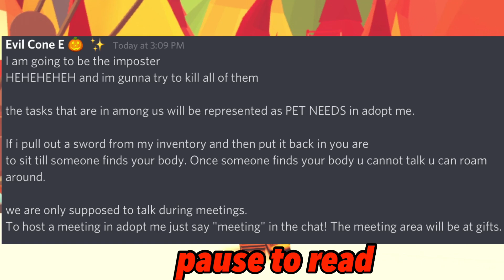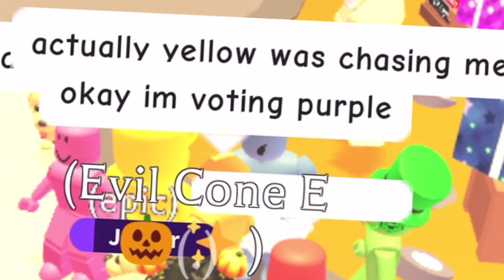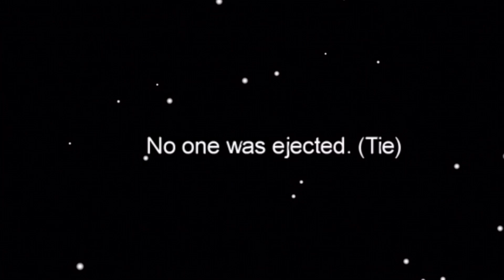PLAYING AMONG US IN ROBLOX ADOPT ME!!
I can’t believe I won daAAAANG! Hehehe hope you enjoyed

🎃👻💀 Happy early HALOOWEEEN